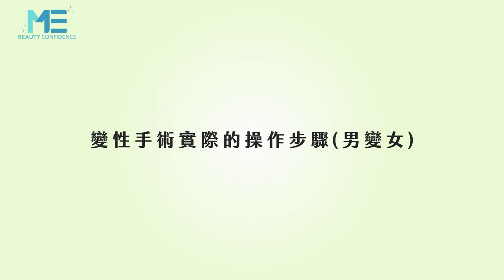變性｜變性手術實際操作會是怎麼做？男變女篇解析！ft.整形外科沈秉輝醫師【ME美醫誌】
變性手術中男性若想變成女性，手術過程大致為何？沈秉輝醫師表示，目前主要分成皮瓣手術與腸道手術，最大的區別是皮瓣手術是將男生原本外陰部的表皮做成陰道，而腸道則是使用腸子。腸道手術在術後較不容易萎縮，但會持續有分泌物的問題，因此目前主要還是以皮瓣手術為主，萎縮太嚴重醫師才會建議患者做腸道手術。

各節重點：
00:12 男變女的變性手術過程
00:48 皮瓣手術VS腸道手術優缺點
01:28 皮瓣手術優先

延伸閱讀：
植髮｜頭皮性質大評估！如何評估自己是乾性頭皮還是油性頭皮？ft.皮膚科蔡宗樺醫師【ME美醫誌】
保養｜我的保養品裡有對羥基苯甲酸酯？到底什麼是羥基苯甲酸酯？ft.皮膚科許哲豪醫師【ME美醫誌】